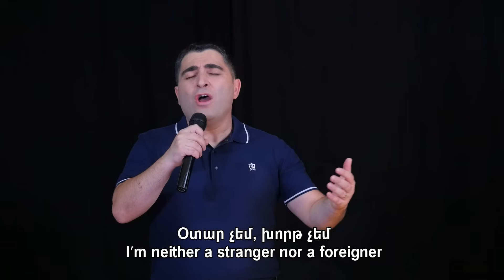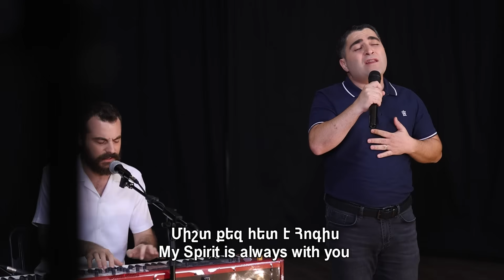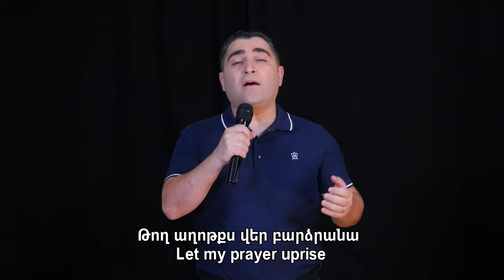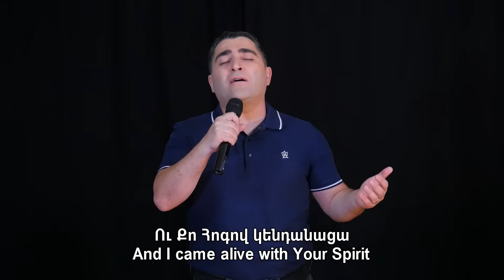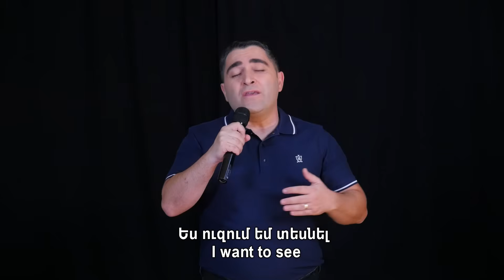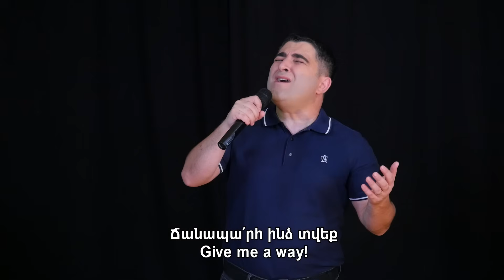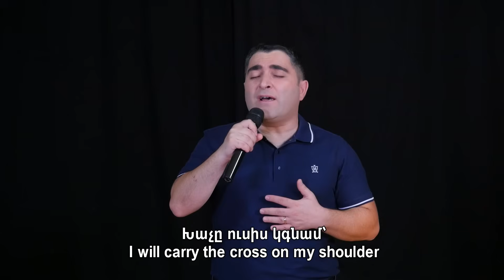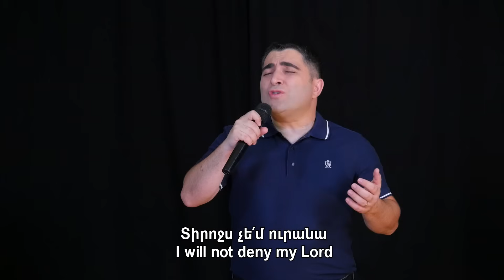Երկրպագություն «ԵԿԵՔ ՊԱՇՏԵՆՔ 6» - Սեւակ Բարսեղյան / Erkrpagutyun Ekeq pashtenq 6 - Sevak Barseghyan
Մեր բոլոր երգացանկը 👆🏼
❌ ⛔ ԽՆԴՐԱՆՔ. Չներբեռնել եւ տարածել այլ սոց ցանցերով։ ՏԱՐԱԾԵԼ ՄԻԱՅՆ այս YouTube  ՀՂՈՒՄՈՎ (LINK)
Կենդանի ԵՐԿՐՊԱԳՈՒԹՅՈՒՆ մեր Աստծուն՝ ՀՈՐԸ, ՈՐԴՈՒՆ, եւ ՍՈՒՐԲ ՀՈԳՈՒՆ՝ նվիրված մեր Տեր Հիսուս Քրիստոսի մահվանը՝ Ավագ ուրբաթին ու Սուրբ հարությանը՝ Զատիկին։

1. ┃00:00​​​┃- Որդի՛ս, քեզ երկար եմ սպասել
2. ┃05:53┃- Թող աղոթքս վեր բարձրանա
3. ┃10:02┃- Այս մեղքի աշխարհում / Ճանապա՛րհ ինձ տվեք
4. ┃14:50┃- Հավատքս չե՛մ մոռանա
5. ┃20:24┃- Աղոթք-Օրհնաբանություն
6. ┃21:00┃- Աղոթք բարեխոսություն մարդկանց համար
7. ┃21:37┃- ՓՐԿՈՒԹՅԱՆ ԿՈՉ
8. ┃22:46┃- Աղոթք ապաշխարության, Աստծո հետ հաշտության
9. ┃24:10┃- Անեծքների, թուղթ ու գրի կախարդության մասին
10. ┃24:48┃- Աղոթք անեծքների, թուղթ ու գրի կախարդության քանդվելու
11. ┃25:57┃- Վերջին կարևոր կոչը

(Տելեգրամի ալիքով դուք կստանաք եկեղեցու հետ կապված տեղեկություններ, քարոզներ երգեր եւ այլ օրհնաբեր նյութեր, խնդրում ենք բաժանորդագրվել)